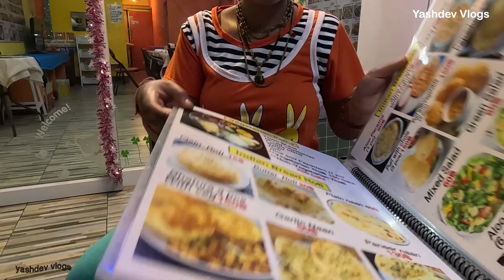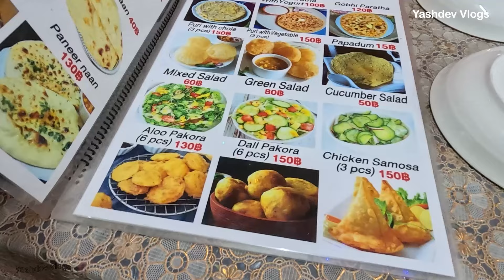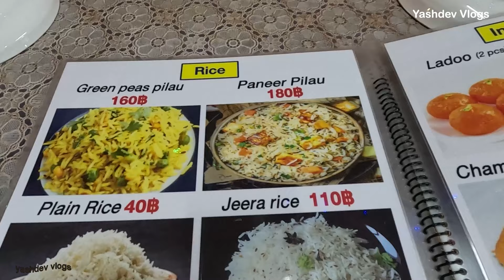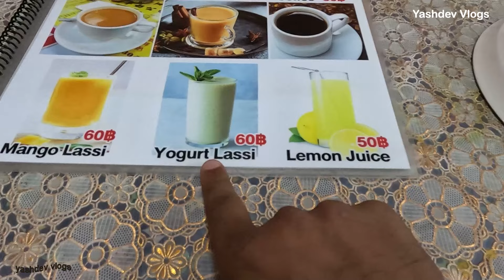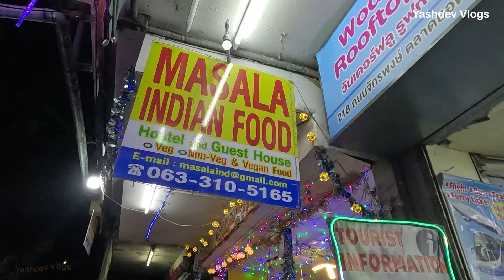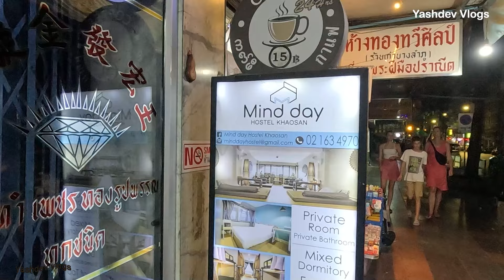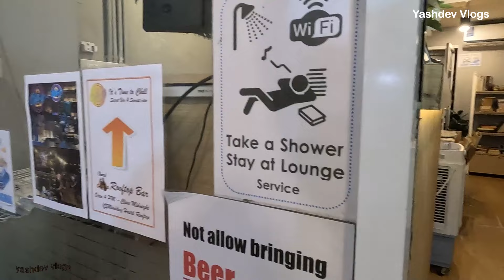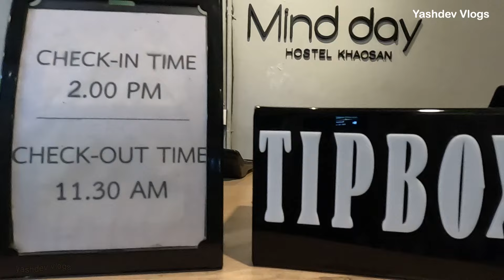बैंकाक थाईलैंड में इंडियन खाना | Where can I find Indian food in Bangkok? |ep-88